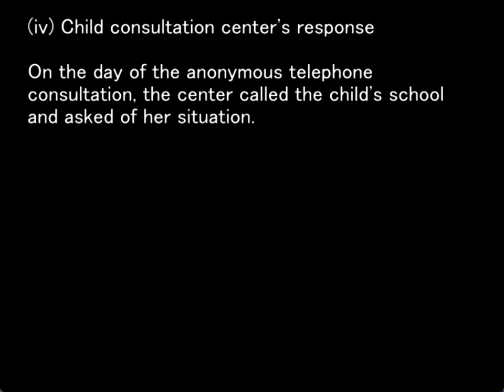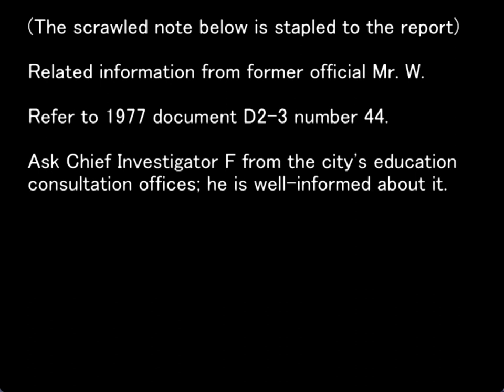TATARIGOROSHI ORIGINAL GAMEPLAY PT12